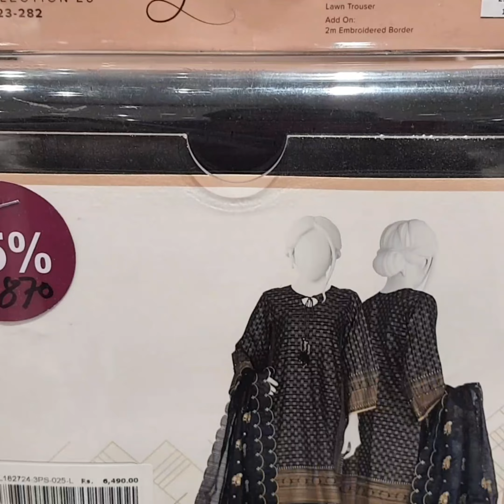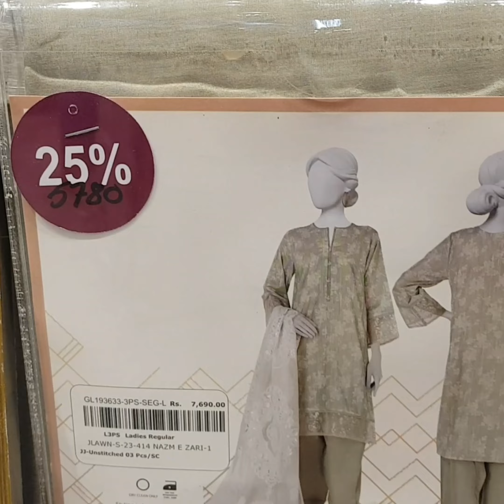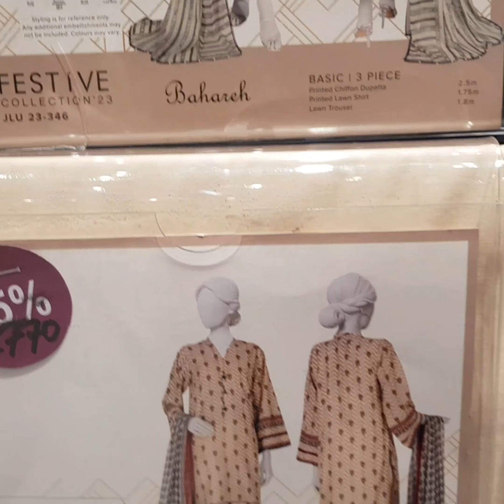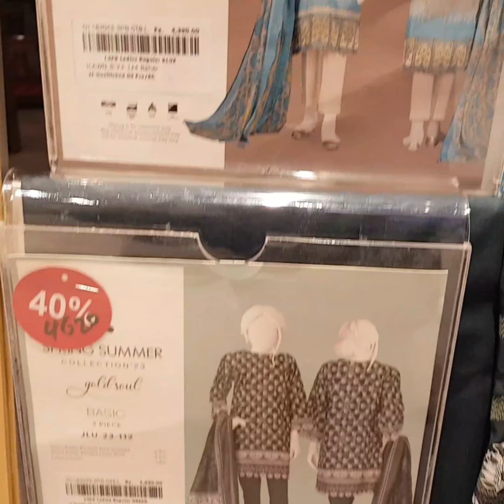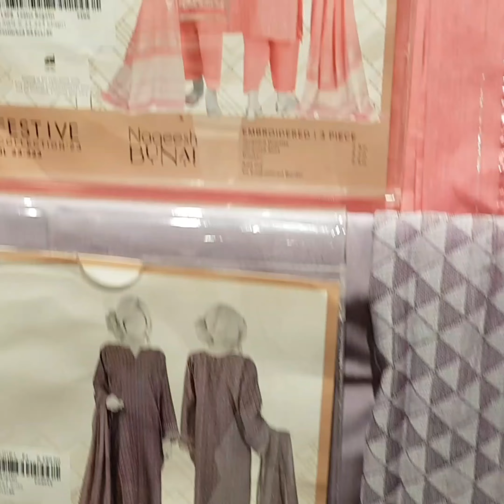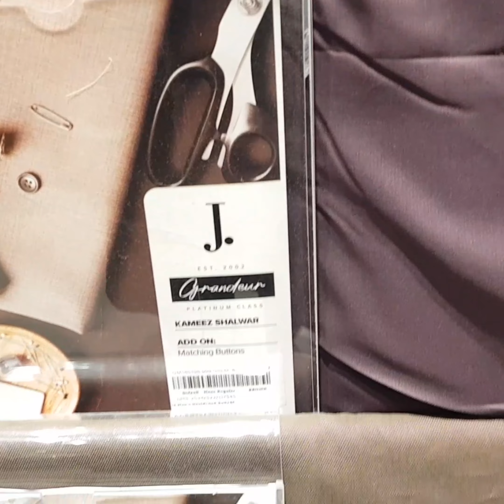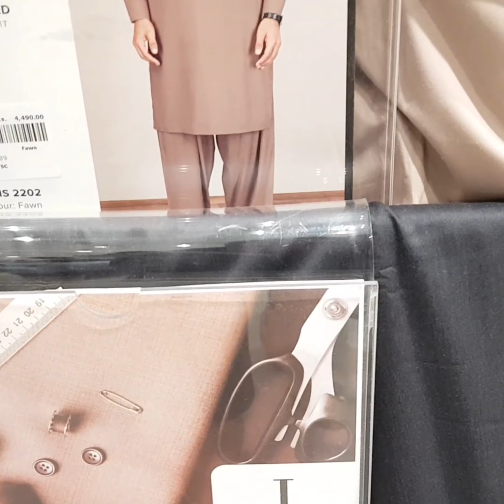junaid jamshed||j.sale 2023 || Flat 25% & 40% off ||Saree collection||cosmetics ||shoes👠👗